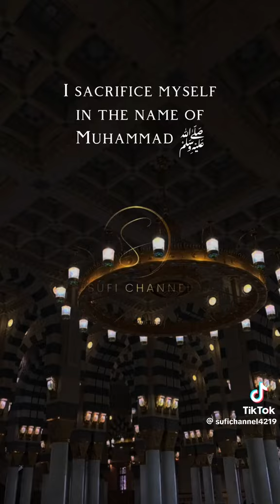Ahlus Sunnah wal Jamaah!!!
@TheSunniEffects @shaykhalyaqoubi @Husnain kayani
@MoonsightingPhD @Middle East Eye @TRT World @Al Jazeera English
@Pir Syed Munawar Hussain Shah @asrarrashidofficial muslimtiktok #🌎 #🇵🇰 #🇺🇸🇵🇰 #🇬🇧🇵🇰 zionismnojudaismyes zionismisnotjudaism somethingtothinkabout netanyahuwarcriminal nowaranywhere @ZiyaraTours manchestermuslims londonmuslims birminghammuslims bradfordmuslims halifaxmuslims ukmuslims americanmuslims worldmuslims chufchufpirexposed sufism @Sufi_channel1
@Dar Ul Uloom Islamia Mcr
@GreenDomeTrust @Imam Muhammad Asim Hussain @Imam Sudagar Hussain @Akhis.of.the.sunnah @Imam Qasim Akram @Islamahlussunnah  @LutonCentralMosque  @GreensvilleTrust  @ZiyaraTours  @NaqshbandiSufi  @shadpurshareef

+ Every Thursday Milton Keynes Wolverton mosque  (MK12 5JN) England UK 7:15pm to 9pm refreshments too!!! Community hall upstairs all welcome its poetry and zikr good biddah!!!

1 AND ONLY GOD NO DOUBT = Allah ﷻ 💚❤💚 💚❤💚 💚❤💚 No God BUT ALLAH عزوجل!!!
💚❤️💚 Muhammad ﷺ = 💎 of CREATION and MUHAMMAD ﷺ is the Final messenger!!!

not on drugs lol Imaam asim (Bradford - UK - England) said people do drugs to have a high but he said do islam its a lasting high!!!

no one perfect Im not perfect but we keep pushing kick this devil where we can and fight our nafs badness within    masjid also a place for the sinners reminder to myself first then to others we keep pushin 1 ummah we dont do enough welldone (does not cost) your doing good in this 🌎 regardless of religion, cast, tribe colour... culture nd religion 2 diff things!!!

Khair for all ummah of ﷺ and also khair for humanity ameen

'O Allah, bless our Shaam (Syro-Palestine) and bless our Yemen.'

Bukhari     (🇵🇸 - Free Palestine!!! 🫡)

thanks 🌎 who spoke up where one could due to issues in the 🌎🤦🏽‍♂️!!!

True/Huq - Ahlus Sunnah wal Jamaah I follow!!! muslimtiktok education somethingtothinkabout nowar nowaranywhere knowledge shaykhasrarrashid ‎@alhikamofficial  ‎@DawateIslamiEnglish  ‎@GreenDomeTrust  ‎@GreensvilleTrust  ‎@LutonCentralMosque  ‎@AllamaKhadimHussainRizvi9263

💚❤️💚 🇸🇦 and 🇵🇸!
Posted by Muhammad Mobeen Kayani 🇬🇧 🇵🇰i (🇮🇷ian)   Youtube, Facebook, x (Twitter) and insta:  mobeenrajavariousvideos   plz follow, sub, share,... and like its free lol
💚❤️💚 🇸🇦 and 🇵🇸
keep um wavin 🇵🇸🇵🇸🇵🇸 Free Palestine!!!
💚❤️💚 for All!🧒🏿🧒🏾🧒🏽🧒🏼🧒🏻🧒 for 🇺🇦 no probs but 🇵🇸 😶🌎    Judaism yes and Zionism no    + 🇵🇰, 🇹🇷 and ... 🤦🏽‍♂️ just talk no action!!! 🇵🇸 has no army   💚❤️💚 to the people and countrys who stood up 🫡 thanks 🇿🇦, 🇾🇪 and others!
Where one has to DO deen (religion) over dunya (🌎) one MUST DO we are muslim countries act like it NOT just all talk and think about our desires and follow the west..! (not judging or assuming) of course bad and good in All no one perfect we all not perfect

Dear, to whom it may concern
salaam cola trial £20 per case
Product all over TikTok and socials for a long time plus hard to get a hold of the product - supply and demand
I have tased all 3 drinks Amazing taste
Peace be apon you just want to clarify not doing anything wrong just supporting humans nothing else
Taste's like Coke really great taste I tried it myself thats why I am offering it. I just want to promote the brand in MK the market is here. Plus in the big cities like London, Birmingham, Manchester. the product is ALL OVER you will make profit you are gaining more than me. (£!) Judaism yes and Zionism no because its a political movement!
I am offering regular cola, diet and a lemonade
I am just helping out countries who are suffering in war. The Palestine 🇵🇸 issue is 75 yrs and counting for Ukraine 🇺🇦 no issue. Pick and choose double standard dont care about the money just showing awarness! Humanity for all love for ALL regardless of colour, creed, cast/tribe and religion 🧒🏿🧒🏾🧒🏽🧒🏼🧒🏻🧒
I am local to MK been living here a long time from Halifax West Yorkshire
Whtsapp business number: 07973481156 (messege me) or i messege me on other work number 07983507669
yours faithfully Muhammad Mobeen Kayani - 🇬🇧 🇵🇰i (🇮🇷ian) 🫡